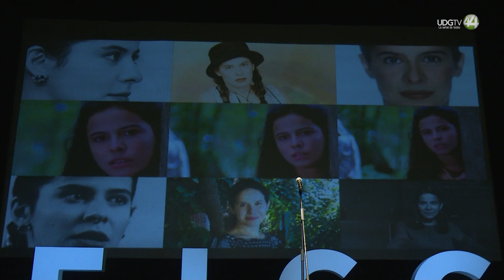Homenaje a Raul Padilla y premio a Arcelia Ramírez y Roberto Perpignani dejó la inauguración de FICG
Con una proyección en donde recordó los primeros pasos de Raúl Padilla López en la Muestra de Cine Mexicano que a la postre terminaría siendo el Festival Internacional de Cine de Guadalajara, enumerando los logros que se consiguieron gracias a él y un minuto de aplausos en su memoria, comenzó la Gala de inauguración de la edición 38 del festival.